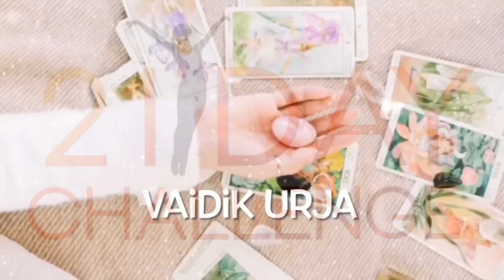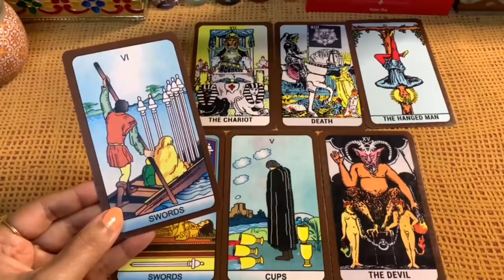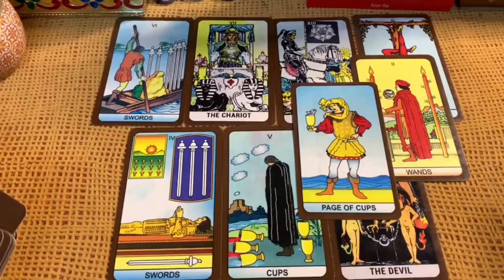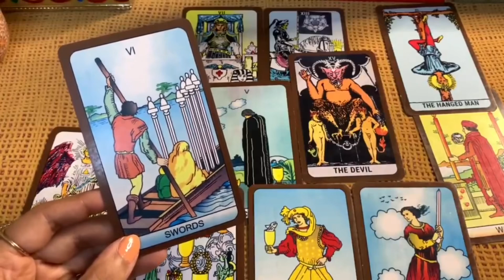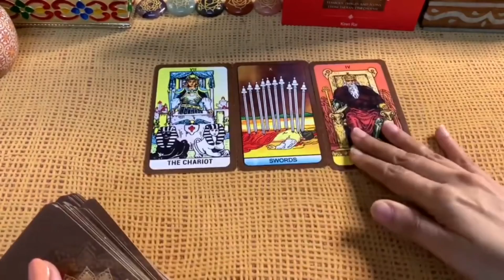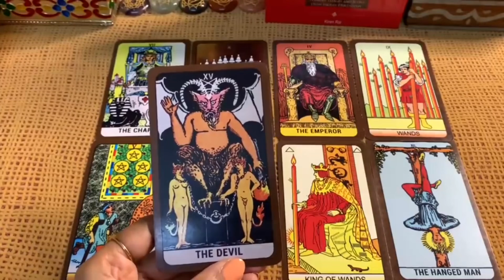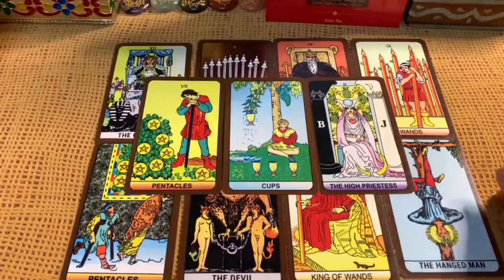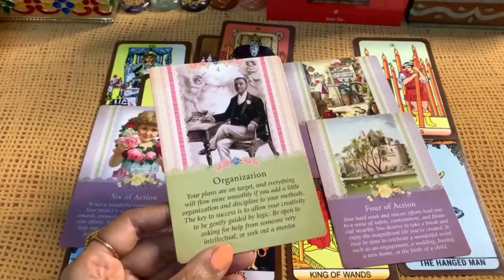अगले 3 महीने में आपकी किस्मत में क्या लिखा है|Personal and professional|Timeless Tarot Reading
अगले 3 महीने में आपकी किस्मत में क्या लिखा है|Personal and professional|Tarot Reading